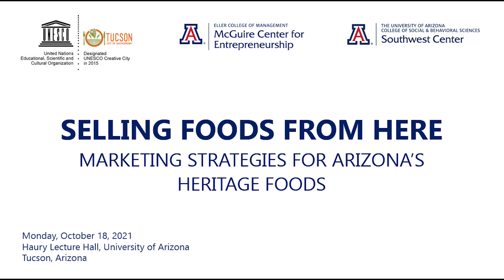Jay Glass on "Selling Foods from Here"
Free event, in-person or by live stream
October 18, 2021, 11am to 2pm
University of Arizona, Haury Lecture Hall

This workshop will provide free education and resources about the latest marketing strategies for Arizona-based food entrepreneurs, farmers, ranchers, and food artisans interested in selling foods made with heritage ingredients. Participants will learn why heritage foods are a great product differentiator for both retail and wholesale customers. Other topics will include the importance of linking place, culture, and techniques to your product’s story; trends in marketing models to meet changing consumer expectations; and the role chefs play as taste educators and market influencers. The workshop will conclude with a discussion of the future of Arizona’s heritage foods sector
led by Arizona-based national leaders in the heritage foods movement, Gary Nabhan and Gay Chanler. Participants will leave with the tools, resources, and strategies they need to effectively
market their heritage food products to today’s customers